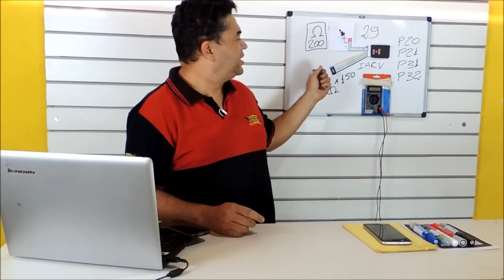FLAVIANO RESPONDE 01